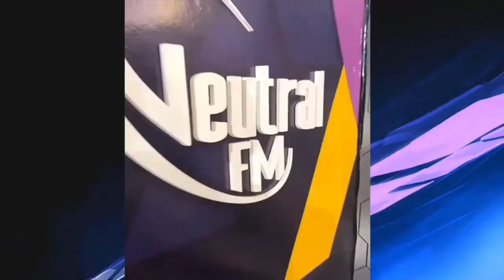COMO AFECTA LA CRIANZA EN LA VIDA EMOCIONAL DE LOS HIJOS